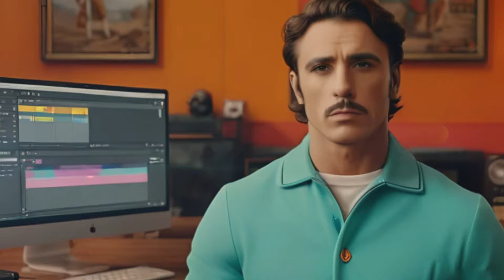Segui i miei tutorial 😎 - FRANCO TUTORIAL !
Una sigla realizzata per gioco, la musica è carina, le immagini sono generate con Stylar.ai e un po' di montaggio da PRO. 🤣🤣